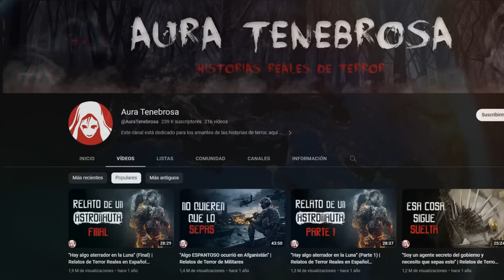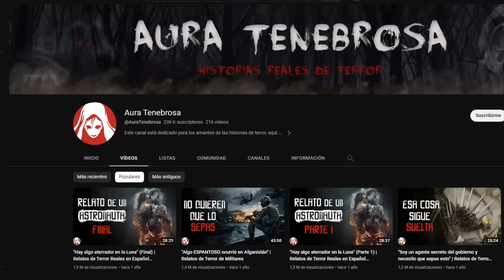Nuevo HORROR COSMICO BRUTAL que Debes conocer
Es momento de conocer franquicias llenas de horror cósmico y terror lovecraftiano que son poco conocidas o relativamente nuevas.